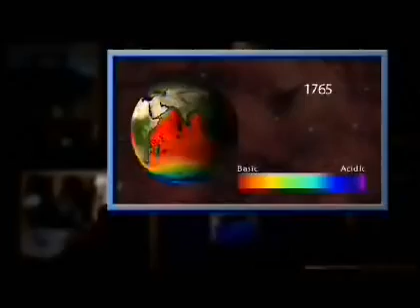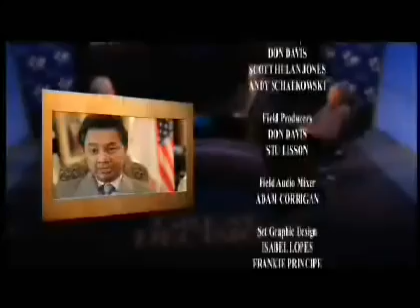Great Decisions 2012: State of the Oceans